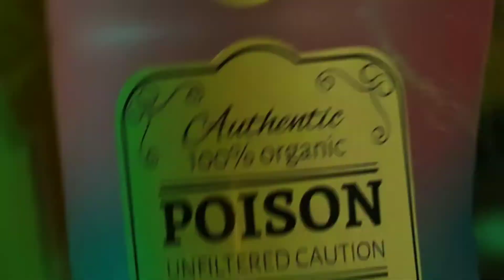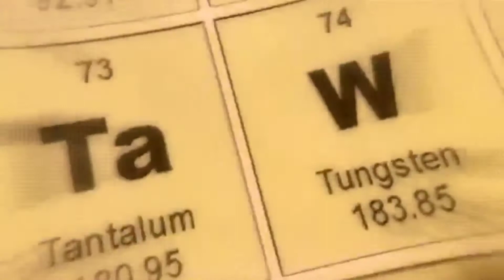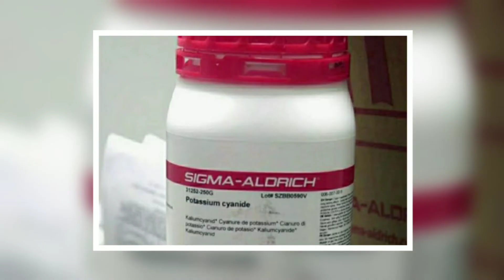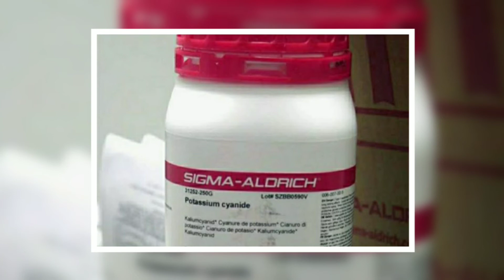इसकी एक बूंद दुनिया खत्म कर देगी | Most Toxic Substance In The World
By- SciTech Facts

More From SciTech facts

Hello Friends in this video you will know about some toxic poison that can also destroy the whole world by just it's some amount of value and these are very powerful that we can't imagine !

[Hindi] दोस्तों इस वीडियो में आप कुछ ऐसे जहरिले पधार्त या कहे सबसे जहरिले ज़हर के बारे में जानेंगे जिसकी कुछ मात्रा ही पूरी दुनिया का सर्वनाश करने की ताकत रखती हैं ।

most dangerous poison in the world
duniya ka sabse khatarnak jahar
sabse jahrila jahar
most toxic poison
most toxic poison in the world
duniya ke sabse jahrele cheez
botulinum toxic
cyanide
potential cyanide
hydro cyanide
Botulinum toxin
duniya ka sabse takatwar zahar koon sa